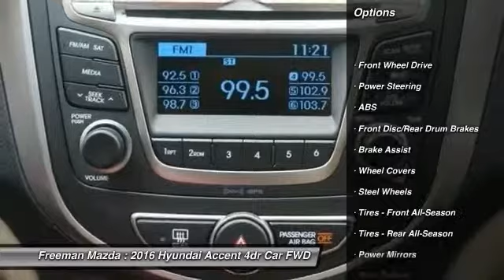2016 Hyundai Accent Irving TX HGU969910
2016 Hyundai Accent SE

Freeman Mazda
1840 E Airport Fwy

Esta buscando su carro preferido? Hoy es su dia de suerte! Con 0 millas, este Hyundai Accent 2016 en ultra Negro pearl, equipado con transmision automatica puede ser tuyo. Pide mas informacion y has tu cita para venir a verlo hoy.